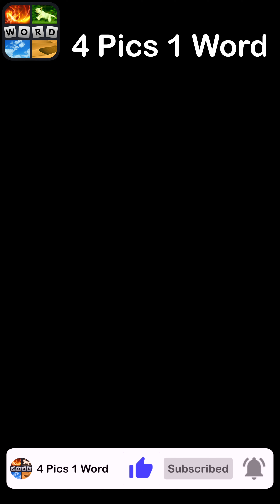4 Pics 1 Word - Time to Rock - 11 August 2023 - Answer Daily Puzzle + Bonus Puzzle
4 Pics 1 Word Answers Daily Puzzle + Bonus Puzzle Time to Rock August 2023